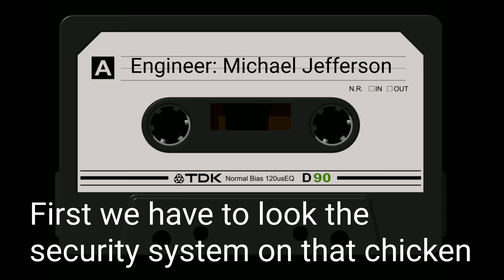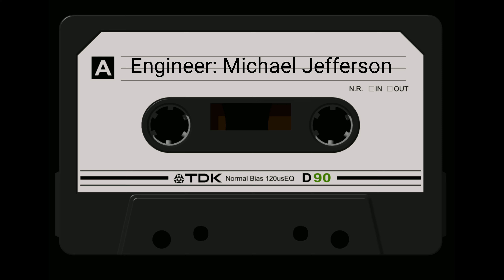Recording Tape #01: May20th, 2015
Engineer: Michael Jefferson